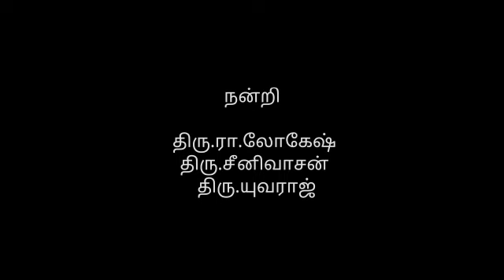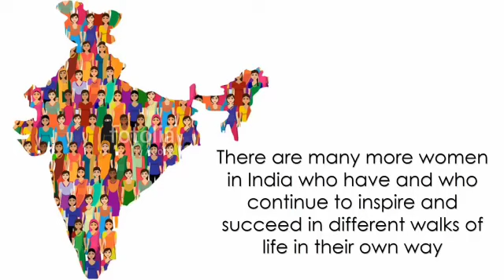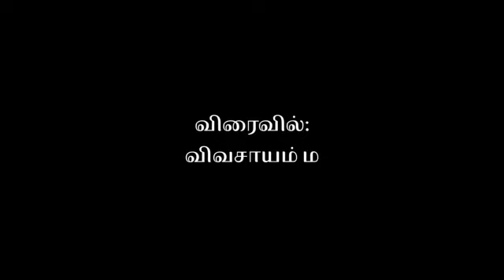Stop child Abuse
நம் நாட்டில் அதிகம் அரங்கேறி வரும் பெண்கள் மற்றும் குழந்தைகளுக்கு எதிரான பாலியல் வன்கொடுமைகளை தடுக்கும் வகையான ஒரு விழிப்புணர்வும் தனிப்பட்ட கருத்தும் இந்த காணொளி